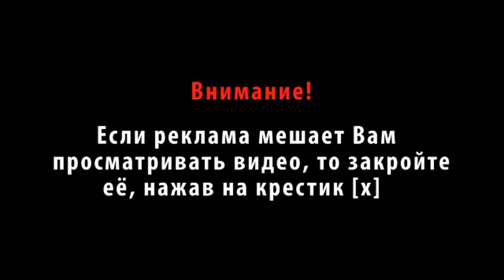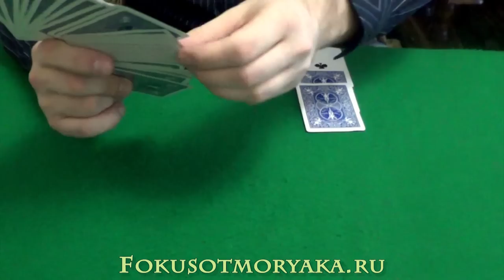КАРТОЧНЫЕ ФОКУСЫ С КАРТАМИ (ОБУЧЕНИЕ И ИХ СЕКРЕТЫ).Из фильма "Девид Блейн.Реальность или Магия"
Карточные фокусы с картами (Обучение и их секреты).Из фильма "Девид Блейн.Реальность или Магия". В данном видео показан классный карточный фокус с картами. Нечто похожее показал Девид Блейн в своём фильме Реальность или Магия.Фокус этот очень простой и хорошо подойдёт для начинающих и детей.
1:01 - Карточные фокусы с картами (Демонстрация)
4:36 - Карточные фокусы с картами (Обучение и их секреты)